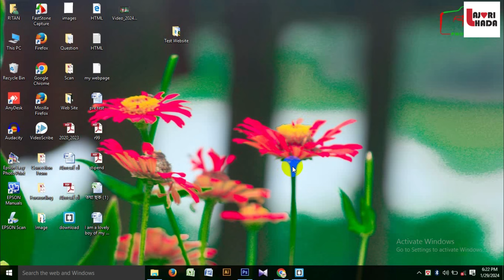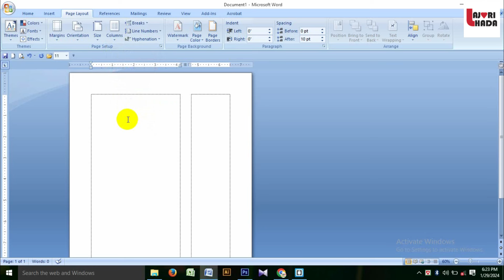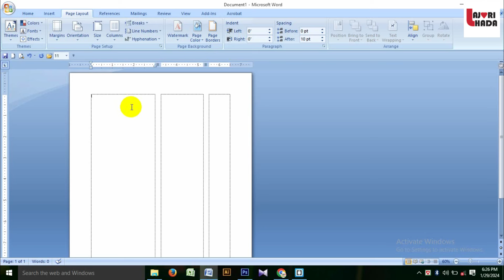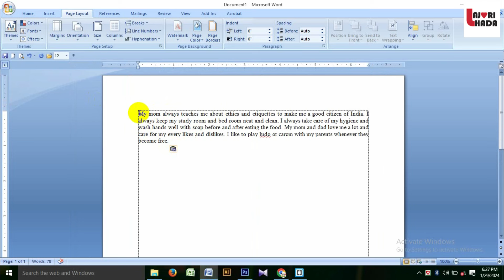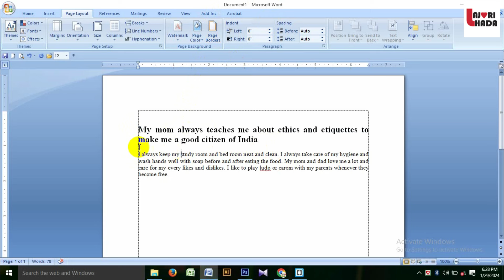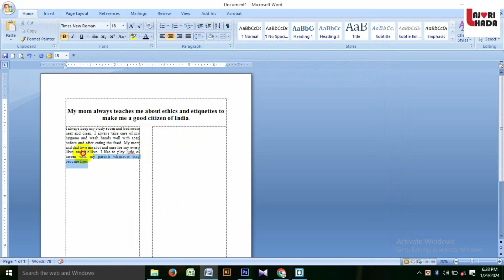How to Use Ms Word Columns Computer tricks & Entairment Video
Welcome To "BP Channels" Youtube Channel.
In This Channel, BP Channels Shares All Types Of Educational And Technological Videos.
You Can See And Learn About Topics Contained Below In This Channel:-
01) Microsoft Excel Tutorial In Bangla
02) Microsoft Word Tutorial In Bangla
03) Microsoft Powerpoint Tutorial In Bangla
04) Computer Tips And Tricks In Bangla